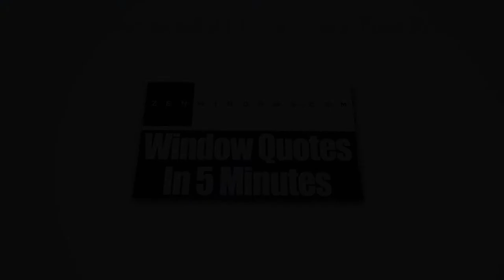Home Windows Bedford MA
Windows at your home can be a major factor why your energy bills are so high. In summer, the windows installed in all rooms must be energy-efficient to help your air conditioner in lowering down the temperature inside. At Zen Windows Boston, we provide replacement windows that enable thousands of homeowners to drastically lower their energy consumption and have some real savings stacked up all throughout the lifespan of the windows.

Zen Windows Boston is the top window source in the state of Massachusetts. The company is owned and managed by Matt Rotondi. For years, Zen Windows has been providing the US with high quality replacement windows which come in various materials and styles, such as garden windows, bow windows, awning windows, slider windows, bay windows, casement windows, double hung windows, garden windows, hopper windows, round top windows, special shape windows and picture windows.

Zen Windows Boston offers a truly one of a kind replacement window purchasing experience to all of its customers. At our company, we don’t send a sales representative to your home simply because we don’t hire one. We all know that the intention of a sales representative in coming to your home is to apply pressure or sales gimmicks. With the use of internet and a digital camera or smart phone, there is absolutely no reason for an in-home visit just to give a replacement window quote.

Our process is pretty simple. We’ll ask you a few basic questions about what you need for your windows, and in about 5 minutes, we’ll send you your window quote! When you decide to proceed, just inform us within 1 to 2 days so we can send our install foreman to measure your windows. In about 2 weeks, your windows will arrive and we’ll call you to set up the day for installation.

The best thing about Zen Windows Boston is that we will never ask you for a money down until all of the windows are installed and you are 100% happy with your new windows. That means you don’t have to worry about getting top quality windows and an installation that makes them look phenomenal.

Name: Matt Rotondi
Organization: Zen Windows Boston LLC
Address: 1500 District Ave, Burlington, MA  01803